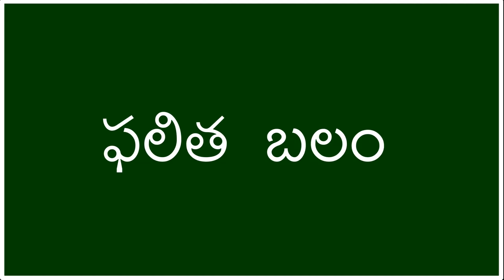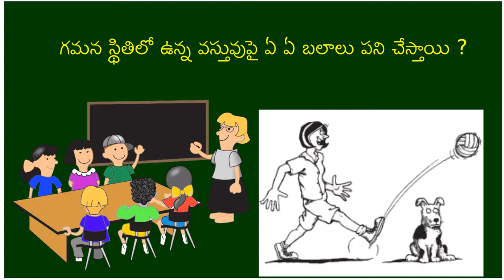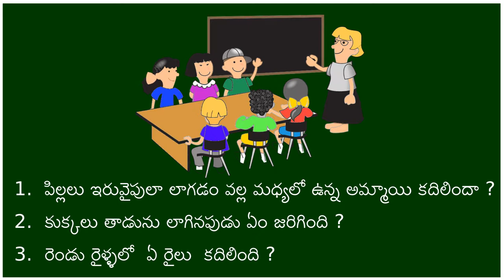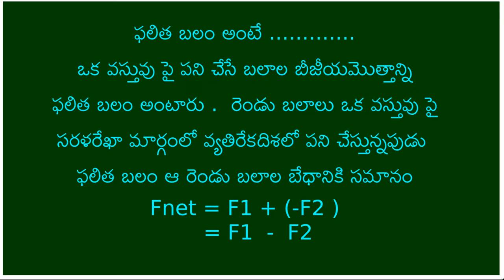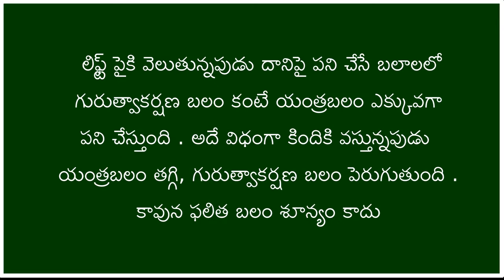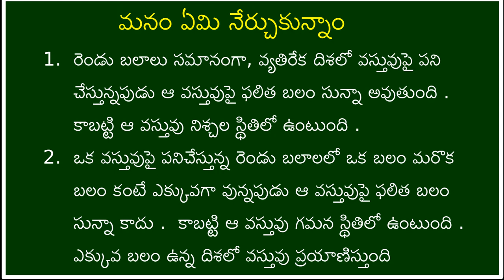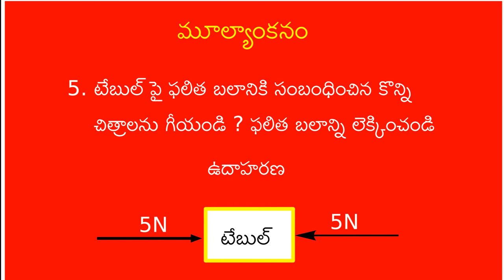NET FORCE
Examples to understand the net force by Narayana Varma